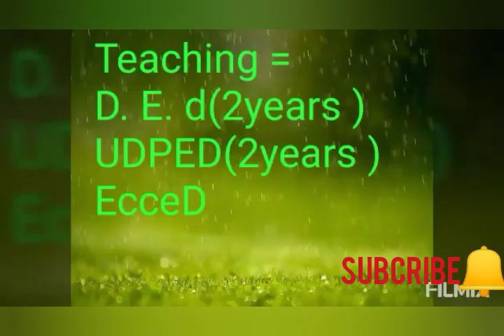After inter M.P.C# //What are the courses M.P.C Students in Telugu